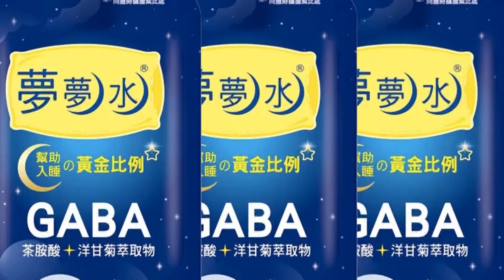【每日必看】陳時中:最擔心基隆! 小吃店基因定序出爐 傳播力最強BA.2.3變種病毒@中天新聞CtiNews 20220328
基隆疫情3/28日確診再增加12例，累計39人確診，醫生直言基隆要小心了，指揮官陳時中更坦言最擔心基隆，因為地緣複雜，就怕疫情擴散，基隆市府也將增設更多篩檢站，因為這波疫情，銀河小吃店有4人基因定序是現在流行傳播力最強的BA.2.3新的變種病毒，屬於國內第21條傳播鏈，更讓當地居民人心惶惶。